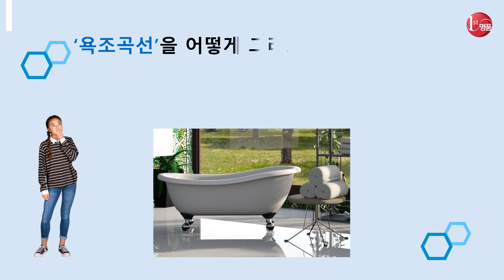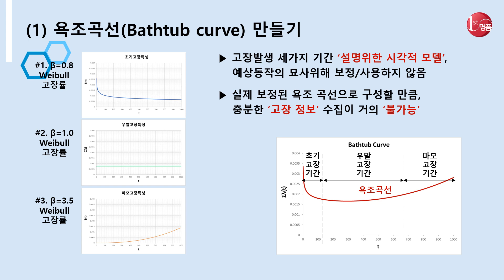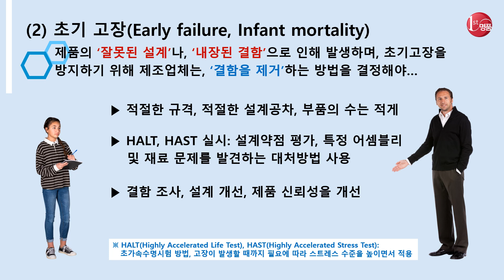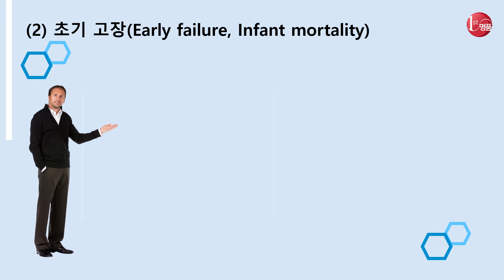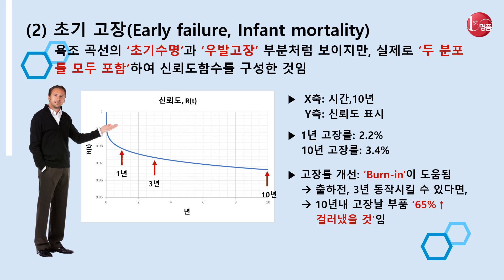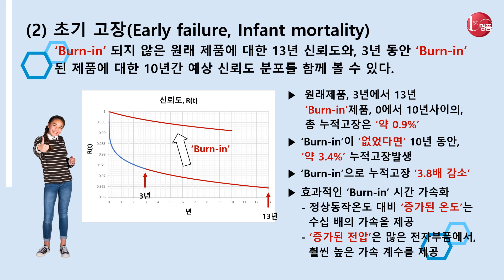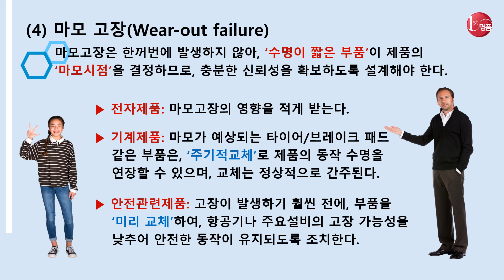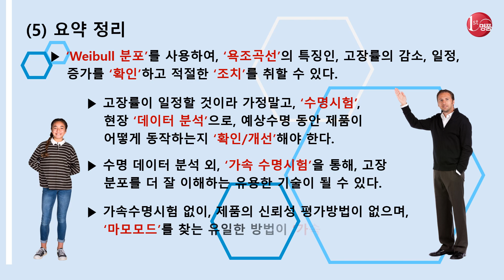욕조 곡선(Bathtub), 신뢰성 개념 완전 정복하기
신뢰성에 대한 설명하면, 빠지지 않고 등장하는 용어가 바로 '욕조 곡선(Bathtub Curve)라는 것입니다.
그렇지만 보통 욕조곡선과 사람의 수명진행과 비교하면서 유아기, 청장년기, 노년기에 이르는 사람의 건강수준과 제품의 신뢰성의 열화를 간단한 그림으로 설명하고 지나가는 경우가 많습니다.
그렇지만, 욕조곡선에 숨어있는 원리를 잘 이해하면 제품의 신뢰성을 개선하는 기본 원리까지 깨우칠 수 있는 좋은 도구로 사용될 수 있습니다.
오늘은, 제품의 신뢰성을 표현하는 욕조 곡선 속에 숨어 있는 의미와, 신뢰성을 개선하는 간단한 방법까지, 상세히 알려드리겠습니다.

세미나, 컨설팅 요청은...